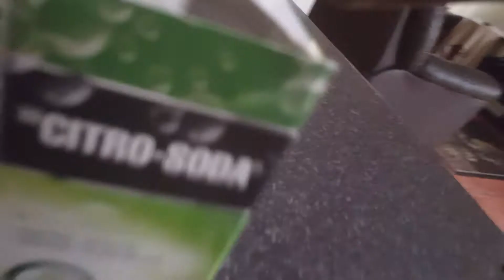Citro-Soda 60g Effervescent Granules Unboxing